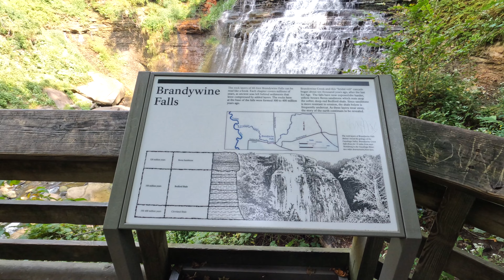Cleveland Rocks! Cleveland Museum of Art and Cuyahoga Valley National Park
(Episode 25) Short stay in Cleveland. I've always been curious about Ohio. I only made it to Cleveland and a very brief stop in Cincinatti. I will have to go back for a more lengthy tour. Cleveland, and Ohio in general, are really very pretty. Beautiful architecture and rolling hills with big leafy trees for landscape. Walking downtown was eerily empty and I didn't realize at the time, the population is less than half of what it was at its peak in 1950. From 914,808 to 367,991 in 2021. Quite a drop. But the streets were super clean, the parks well kept and beautiful, the architecture impressive and imposing. The buildings felt as if from a foregone era of American Industry dominating the world standing tall but forlorn. Many things I didn't have time to see, all in all definitely a city worth visiting.